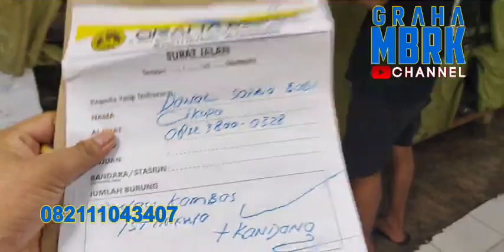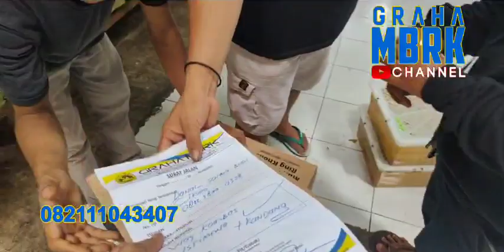Kloter satu meluncur dulu Cikupa v madura